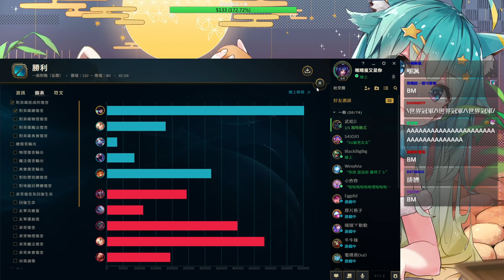【圖奇皇帝】跟仙女一起走下路，後期直接大爆射｜Ft. @5499iamjojo @haleyAip4ever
有慢慢在加一些背景音
不知道大家這樣喜不喜歡
是要在大聲一點還是小聲一點還是這樣剛好
都能在留言處給我建議唷　愛你們

固定週五週六晚上八點首播上片